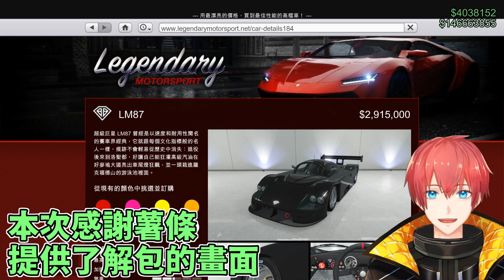【GTA5】夏季更新18台新載具搶先預覽！犯罪企業 The Criminal Enterprises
夏季更新已確定的18台新載具搶先預覽！是否後續還有更多不知道喔，但何不先來看看即將推出的18台新載具呢？其中也包含了已經發售的6台載具，未來要是有更多，也會隨時告訴大家的喔！

幫會名稱：Yu channel
其他支持YU的方法